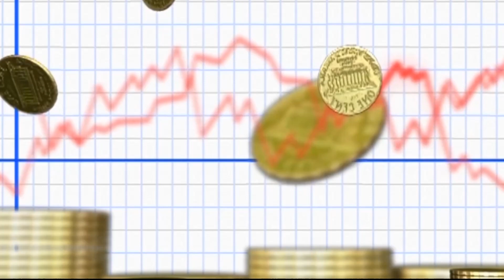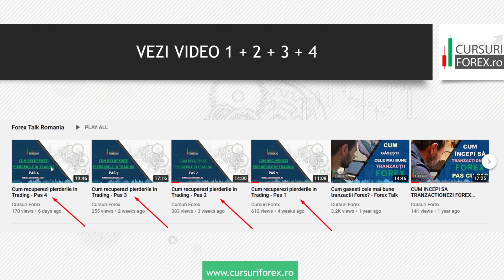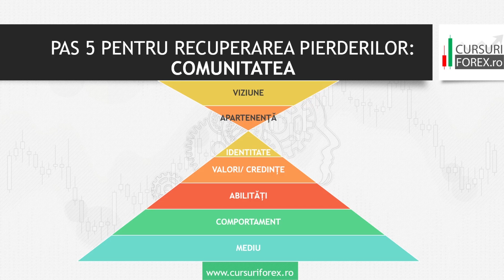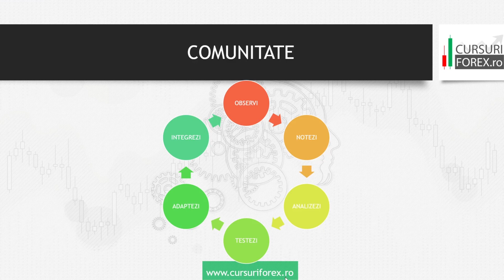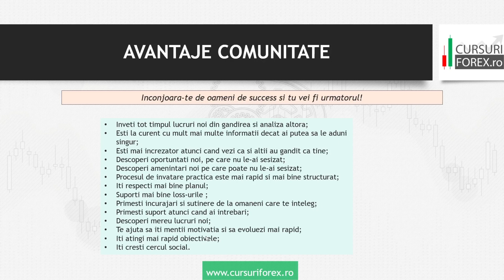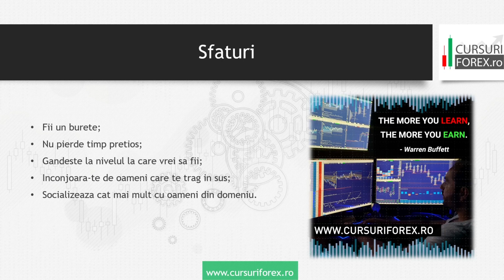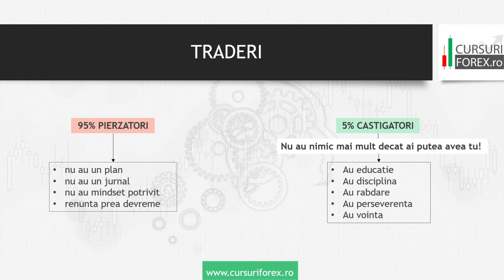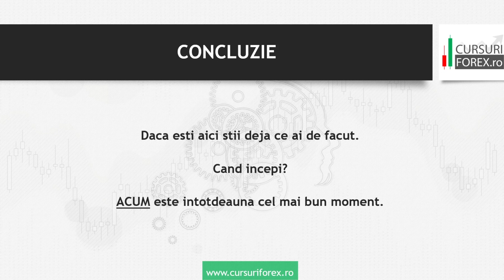Cum recuperezi pierderile in Trading - Pas 5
Cu totii ne confruntam si  cu tranzactii pierzatoare. Insa, important este sa recuperam loss-urile rapid.
Ce ai de facut?
Urmareste seria de mini video de Mindset.

Vrei cursul Trader Mindset Mastery?

Scopul nostru este sa impartasim cunostintele si experienta adunata in ani de zile, iar studentii nostri sa obtina succesul financiar pe care il merita.